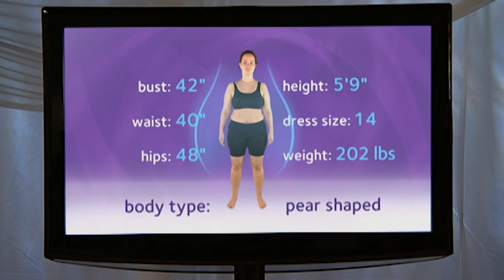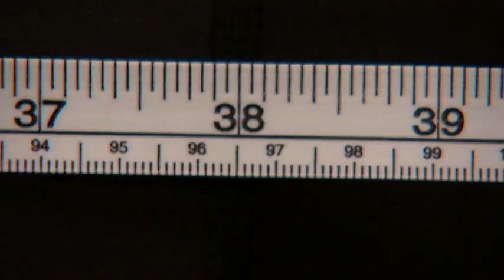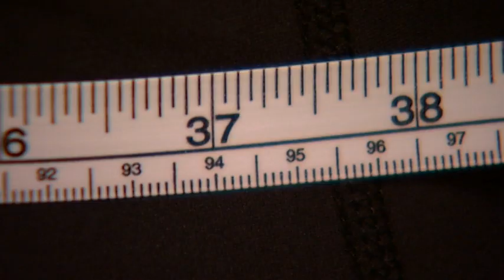Voluptuous Bride Struggles - Bulging Brides - Vow To Wow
Unless voluptuous bride Tracy loses some inches, her back will continue to be chafed and rubbed raw by her wedding dress–ouch! She’s vowing to work her butt off, but will she be able to handle the “tough love” workouts and strict meal plan?